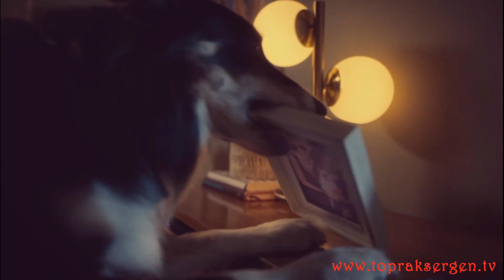Toprak Sergen IKSV Filmekimi Tanıtım Filmi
filmekimi başlıyorsa madem ♥️🤍 @iksv_istanbul @iremakev @kalafilm